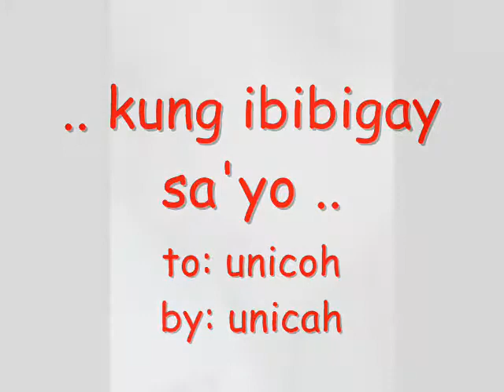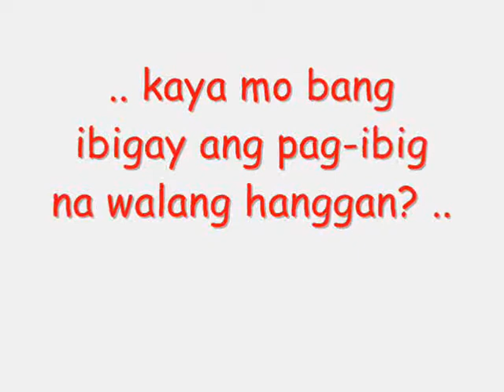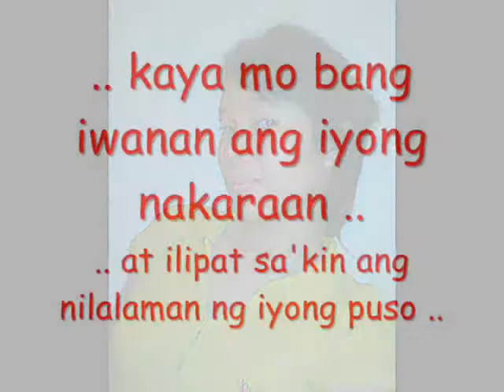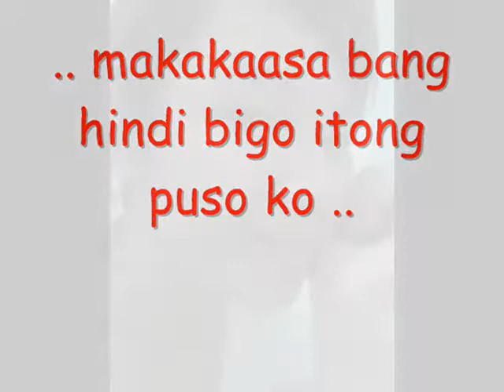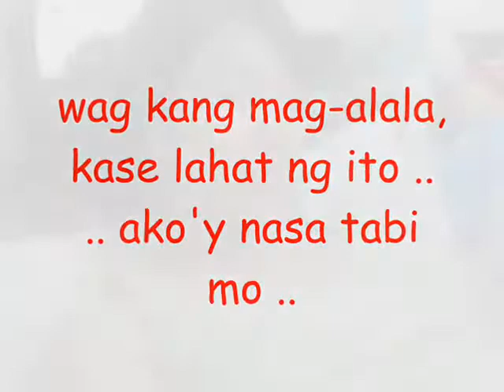for ikii by oink oink..=)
the lyrics of the song are the things i wanted to tell him..